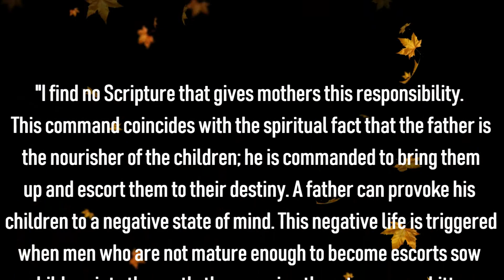Talking to the Pastor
Soapbox Heroes sits down with Dr. Clyde Stewart. Dr. Clyde Stewart talks about his journey to this point in life, his book, fatherhood, what it take to be a good Pastor, his view on Donald Trump and more... take a second and get to know Dr Stewart.